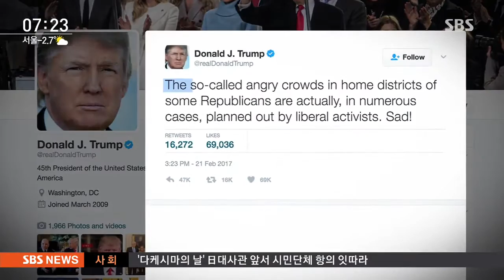공화당 집회마다 '반대 시위'…트럼프 "전문 시위꾼" / SBS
요새 미국에선 공화당 집회마다 트럼프 반대 시위대가 몰려듭니다. 트럼프 대통령이 또 트위터에 전문 시위꾼들이 동원한 사람들이라고 비난을 퍼부었습니다.

워싱턴 정하석 특파원입니다.